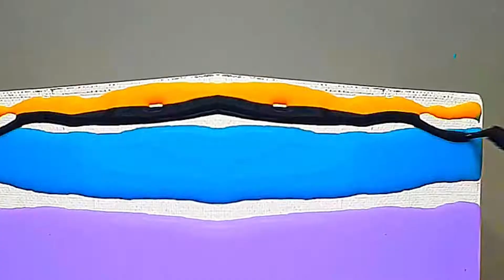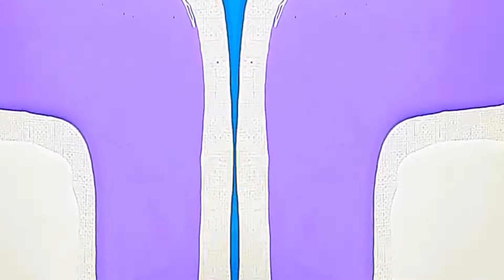Art Slime And Food World/Oddly Satisfying Reverse Video/Fake Food ASMR/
Credit for Painted Pansy ,my dearest friend Nick Ustari , thank you for love and support!